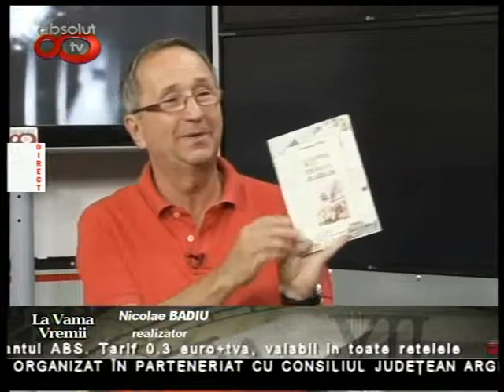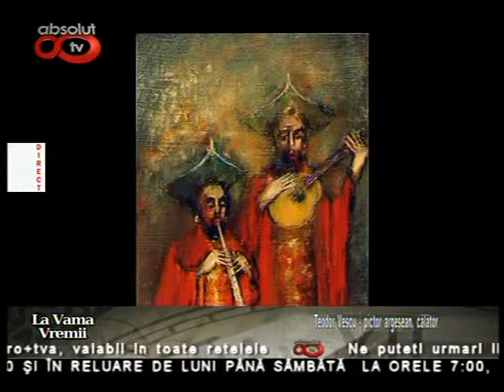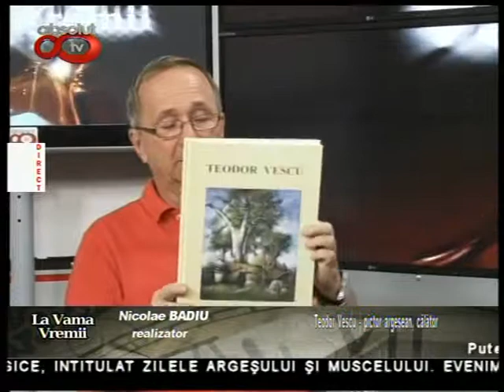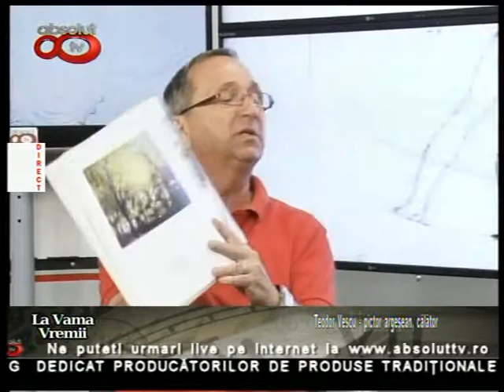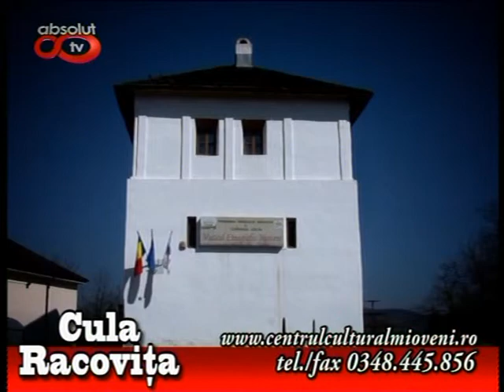Teodor Vescu, pictor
La vama vremii
Absolut TV - La Vama Vremii - 19 august - Un interviu cu omul din fata plansetei, dincolo de creatii, dincolo de sfera profi...Interesant prin simplitate.